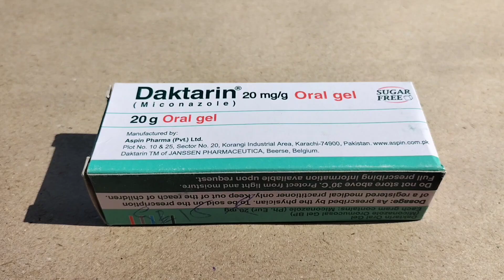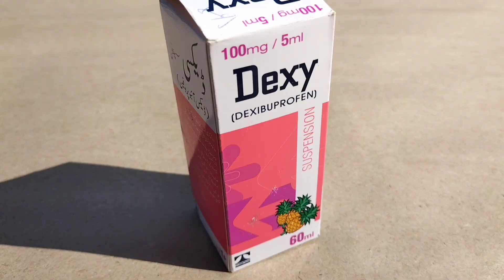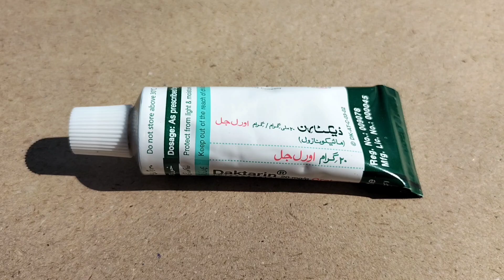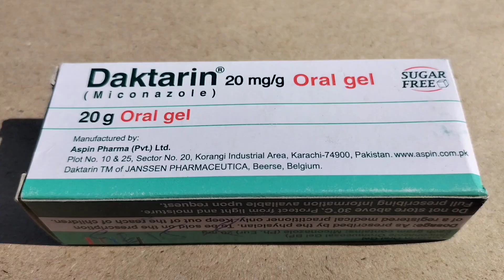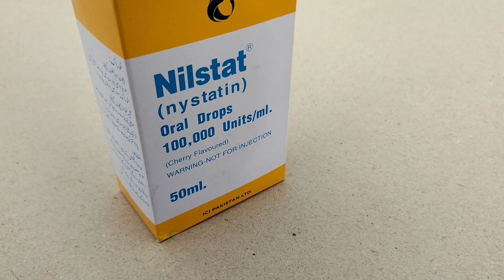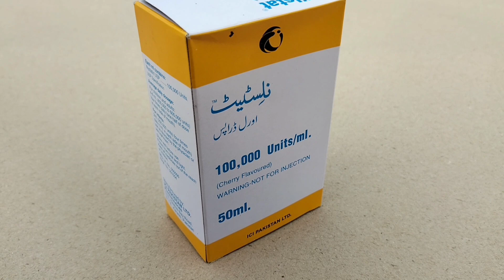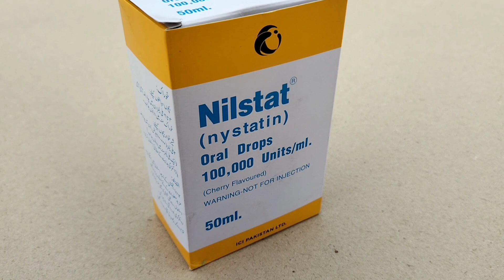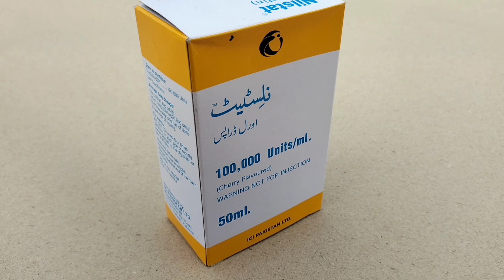Fungal infections in Poultry | Antifungal for Chickens | Dr. ARSHAD